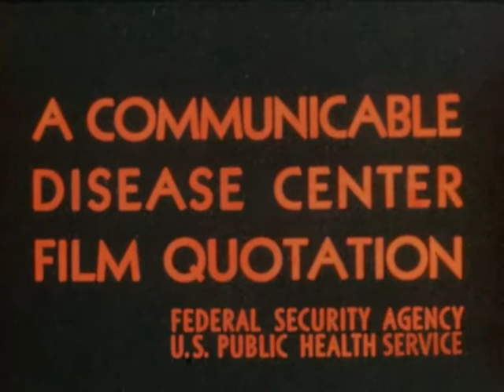Miracidia of schistosoma japonica (1947)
A short colour film aiding the identification of blood infected by schistomomiasis in US serving military in the Phillippines in 1944.